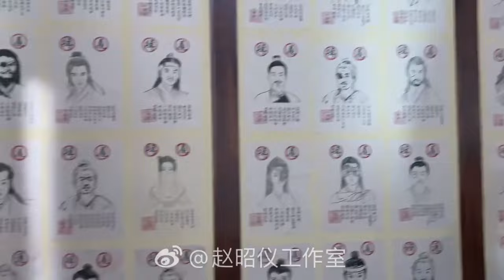ngày 6 tháng 6 năm 2567 BE